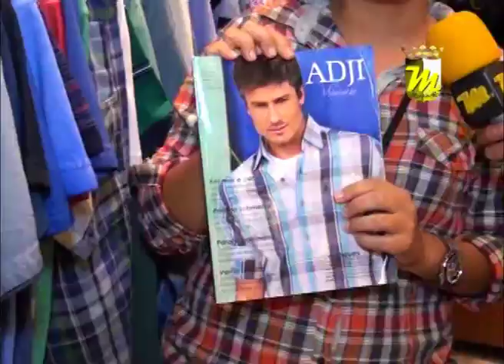Programa Multimídia - ADJI do Cariri Garden Shopping - 18.10.12 - Bloco 04